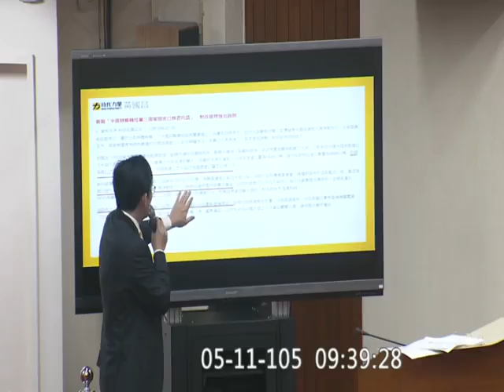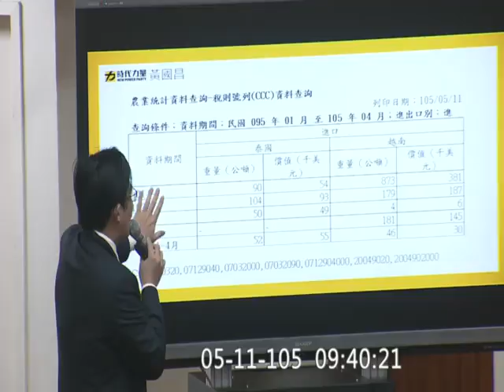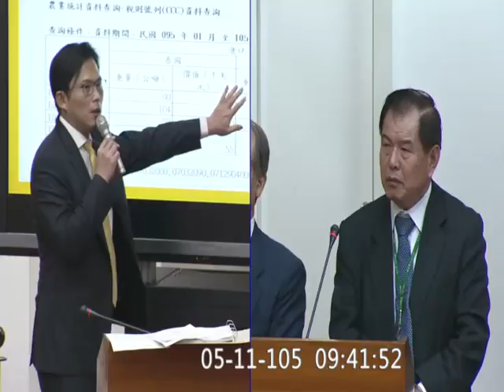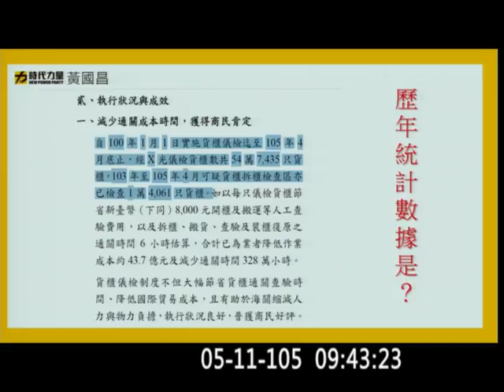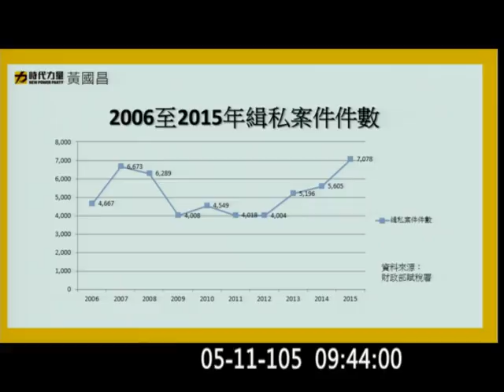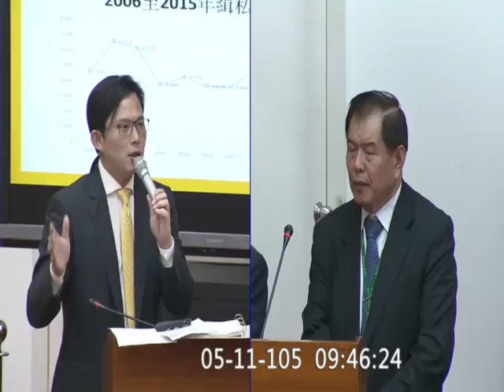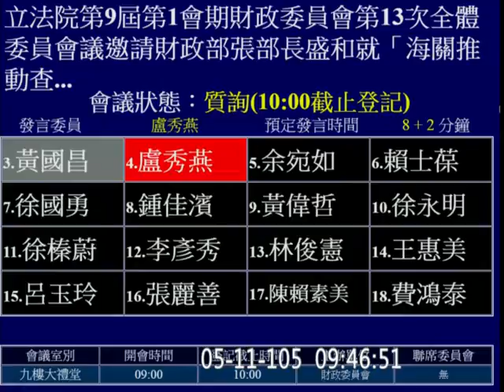20160511 黃國昌 海關查驗 張盛和 財政委員會 【立法院演哪齣？】